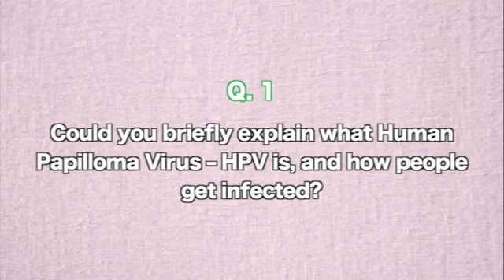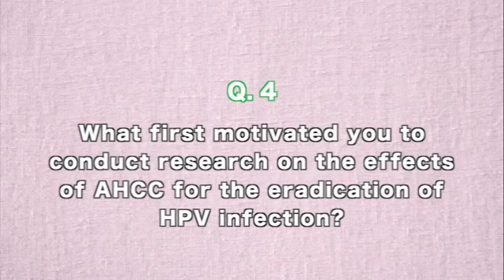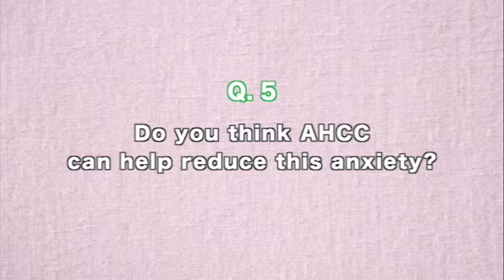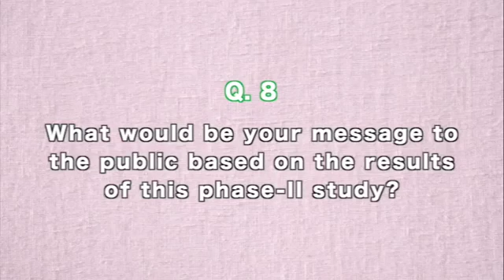Part 1 Research into AHCC (MIME) and HPV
MIME or know as Mycelium Extract Immune Modulator is super effective to boost your body immune system to eliminate HPV in man and women.